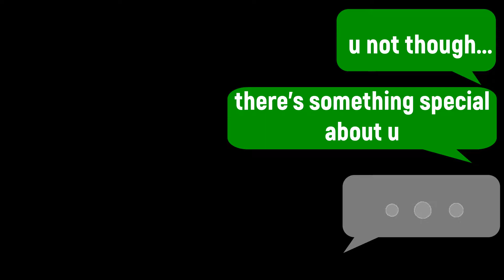👨‍👩‍👦FAMILY DINNER NIGHT GONE WRONG?! 😮😩 || THE RUNAWAYS: THE SIMS 4 [S01E04]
🎇🎇OPEN ME🎇🎇

Welcome back for Episode 4 of my Sims 4 Eco Lifestyle LP, The Runaways! This time we are spending time at casa Raines — Mrs. Raines's home to be exact. Meet Sunshine Raines and find out how she played a major part in the Raines family moving to Evergreen Harbor. And you won't want to miss their family dinner. Can Sunshine set Winter right and get him to stop fooling around with the girl next door, or will she just make things worse?

◆◆Origin  ID◆◆
OBiGem